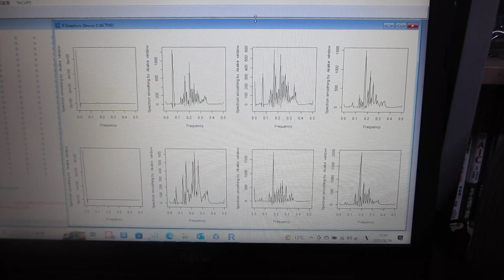超音波の非線形現象を評価する技術（バイスペクトルの変化を評価する技術：超音波システム研究所）